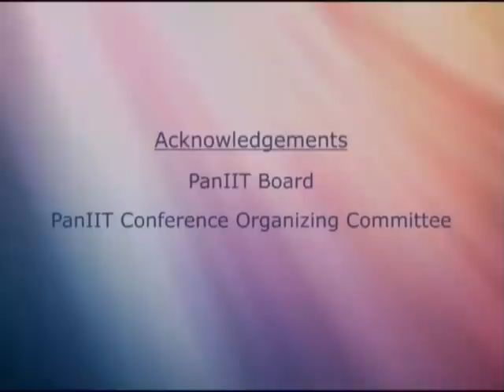Mohanbir Sawhney - Professor Kellogg Bus School